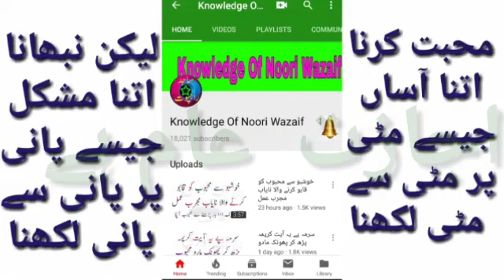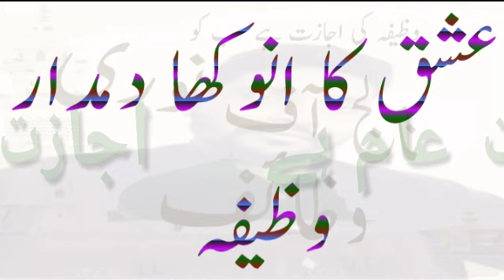ishaq ka anokha damdar wazifa